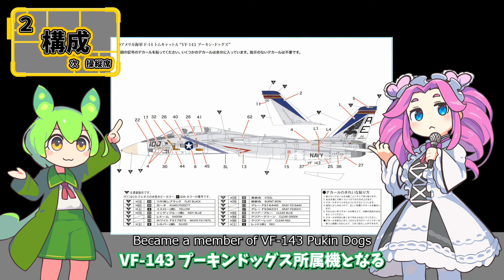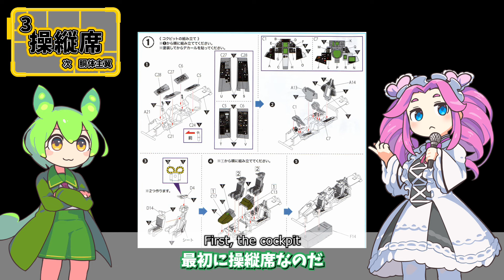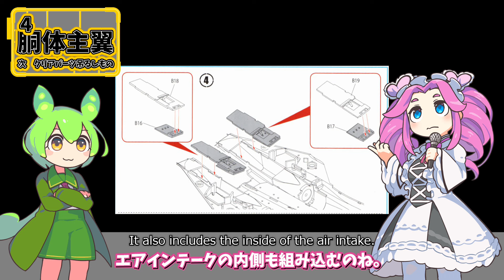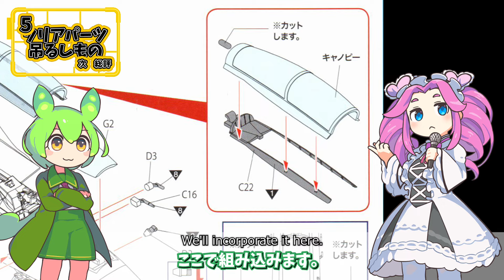【比較調査】多色成形のF-14キット。BenQさんからご提供いただいた手元実演Webカメラでディテールを徹底調査。童友社 1/72 グラマンF-14A トムキャット 1:72 aircraft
童友社 1/72 グラマンF-14A トムキャットの仮組キットレビューです。
今回はBenQさんからご提供いただいた手元実演WEBカメラ「ideaCam S1 Pro」を使ってきっとレビューを行っています。

概要、キット構成、操縦席、主翼胴体、クリアパーツなどのパートに分けてレビューさせていただきました。

童友社
1/72
グラマンF-14A トムキャット

キャノピーマスク

⚫️BenQさんご提供撮影機材
ideaCam S1 Pro

⚫️動画編集
ゆっくりムービーメーカー4 Lite

⚫️利用BGM
【OP】 ゲーム系フュージョン1
【動画動画説明時】【メインBGM】  かえるのピアノ
【メインBGM】 わくわくクッキングタイム的なBGM
【アイキャッチ】 軽いノリのアイキャッチ